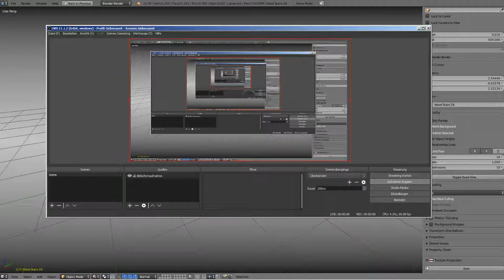Sci-Fi Stairs - 26 - Wood Version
Modular sci-fi stair part 26 (wood version).